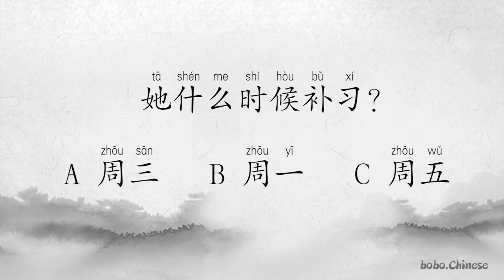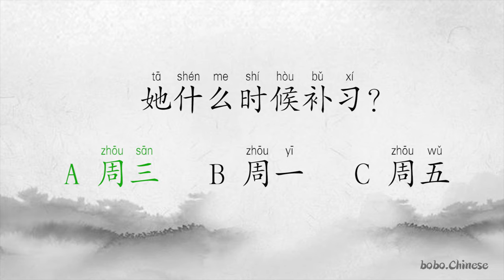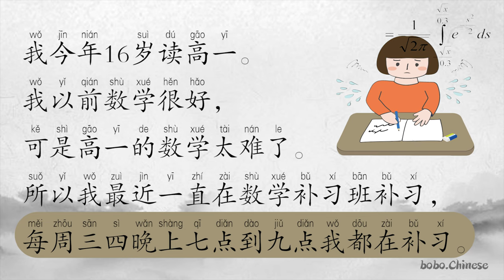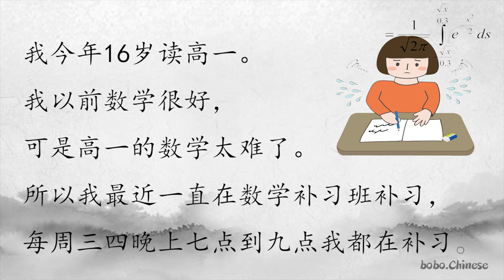补习班#汉语#阅读#练习#Chinese#reading#practice#중국어읽기#Chinesische Lektüre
❤Instagram보이차 :bovvvdodo
✿중국어강의
✿중국어녹음
✿온라인1:1수업
✿TSC수업
✿HSK수업